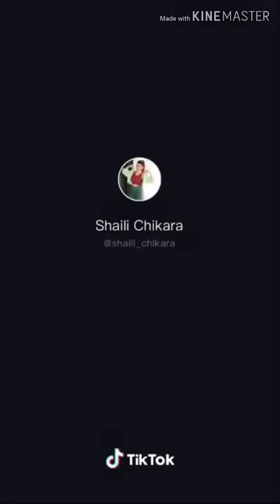Young ladies workout in Gym 💪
Strong girls